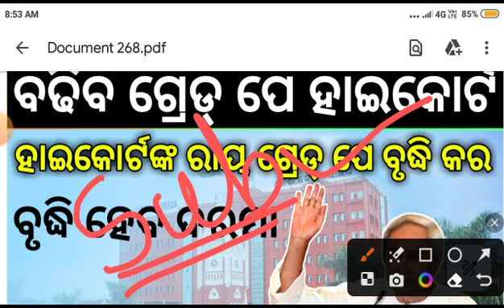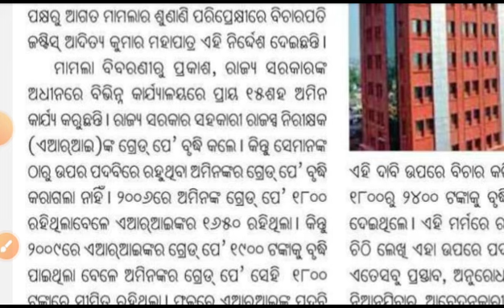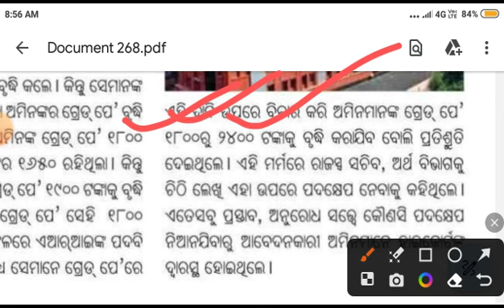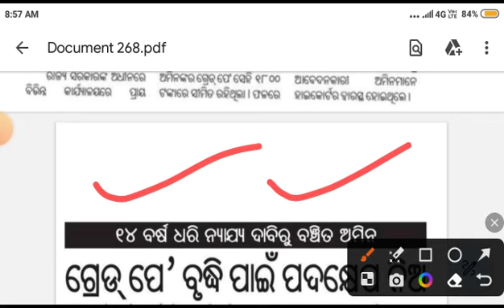ବୃଦ୍ଧି ହେବ ଦରମା । ହାଇକୋର୍ଟର ନିର୍ଦେଶ । ହାଇ କୋର୍ଟଙ୍କ ରାୟ ଗ୍ରେଡ୍ ପେ ବୃଦ୍ଧି କର ।